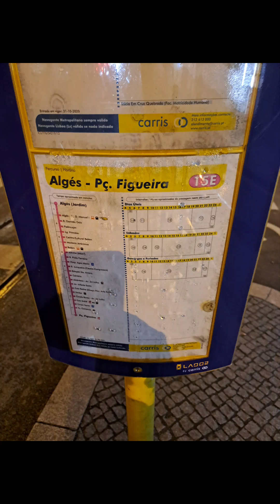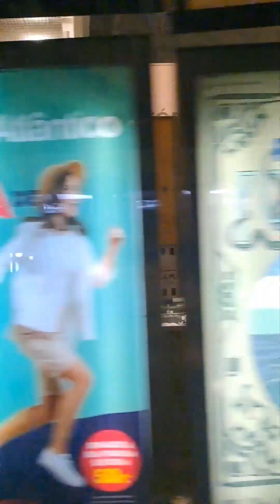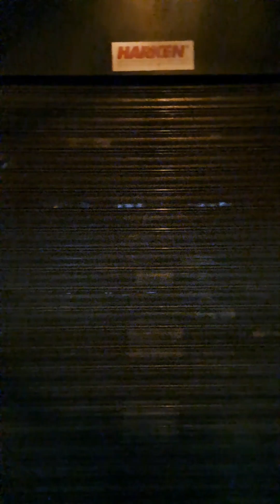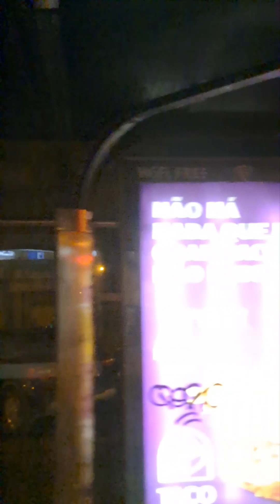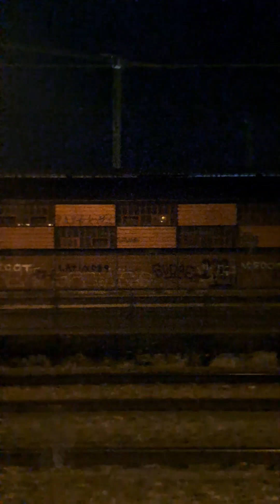Cab Ride. Carris 15E, Algés → Cais do Sodré. 06/03/2023.